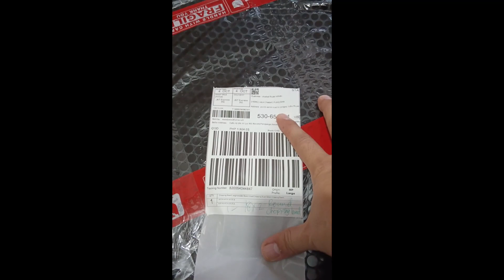18x2 wood chopping board Acacia wood Large chopping board wooden Cutting board Big.